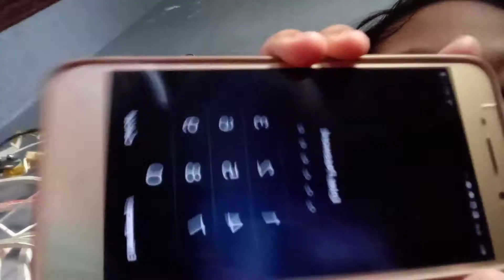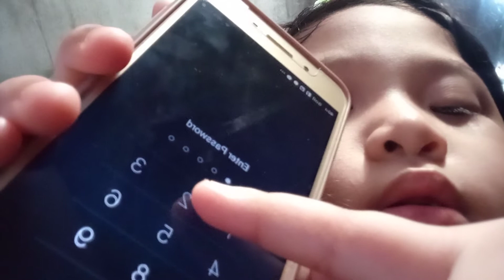November 14, 2020